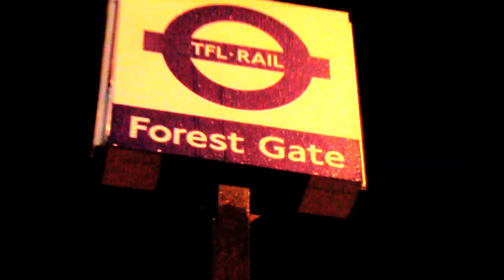"Under the Influence" Live Music Vlog EP 6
James Dillon presents a new UTI gig video blog. In this episode he visits the Forest Tavern to see Pete Astor, The Reverse and Argonaut for a special Woolf Presents night. Including an exclusive interview with Pete Astor.